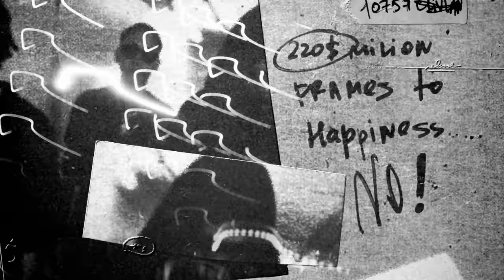DCA - "CHAIN" Official Music Video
Watch the Official Music Video for "CHAIN" by DCA

DCA Single "CHAIN"
各配信ストアにて配信中！！

Director: P.I.G
Editor : Masato Ueda
Assistant Director : que
Cinematographer : Kai Yoshihara
Assistant Camera : MOTOYA SANUI